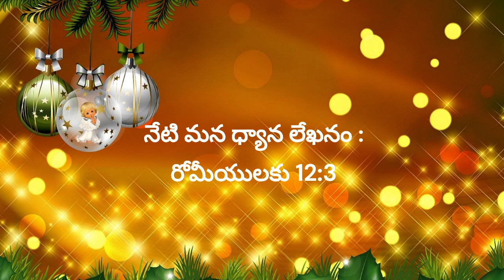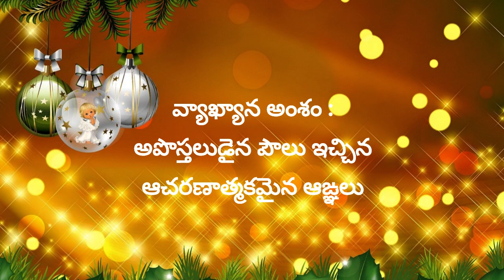అనుదిన ఆత్మీయ ఆహారం,20th Dec 23 Daily Devotion ,డిసెంబర్ 20,Laiman Nannepaga#prayers#prayer#worship